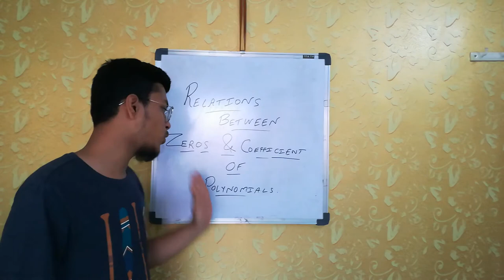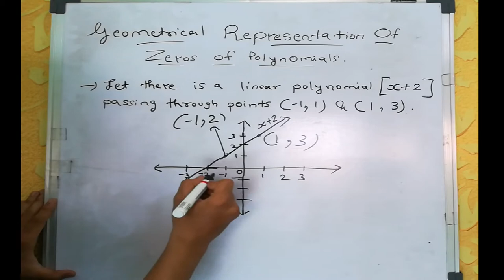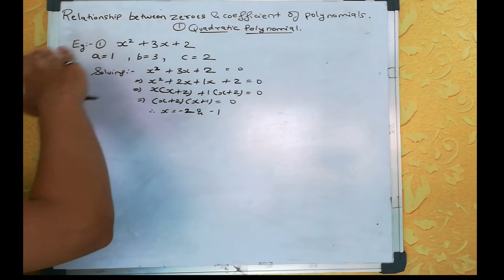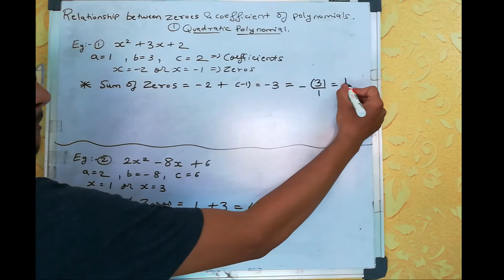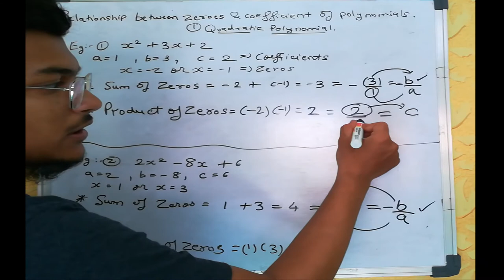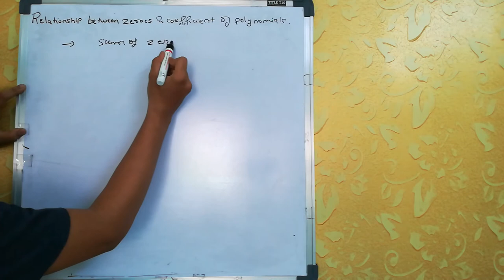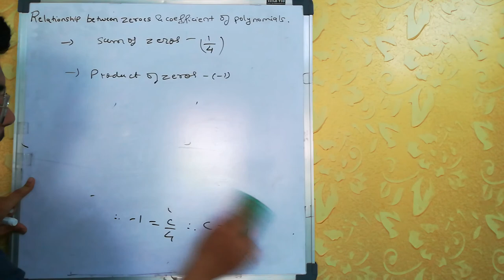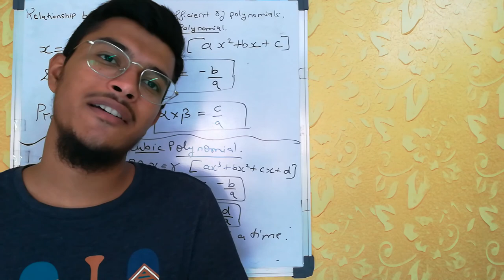Relation Between Zeros And Coefficient Of Polynomials. | STD 10 Mathematics | (Chp2 Polynomials)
Hey there!
This video is on chp2Polynomials topic Relation between ZerosofPolynomials and Coefficients of Polynomial..